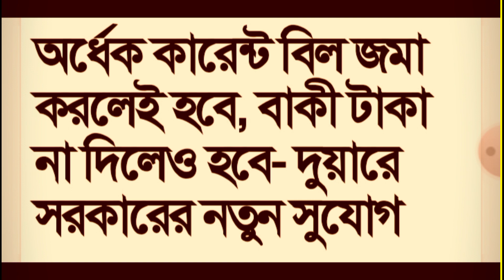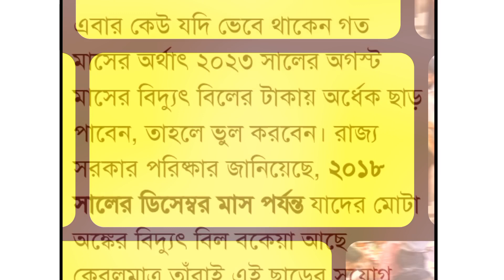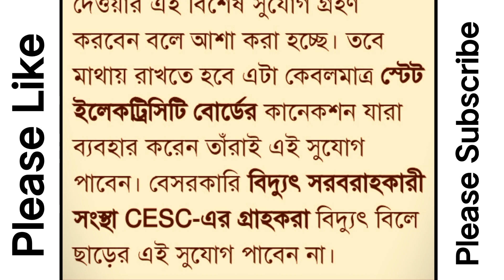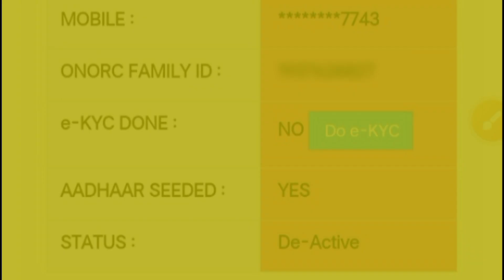রেশন পাবেন না আধার লিঙ্ক থাকলেও | Ration Card New Update 2023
ration cards new update 2023
new smart ration card 2023
ration card apply online
smart ration card 2023